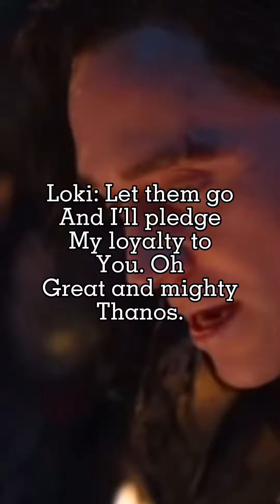Deja Vu… Loki Pov 💚🗡